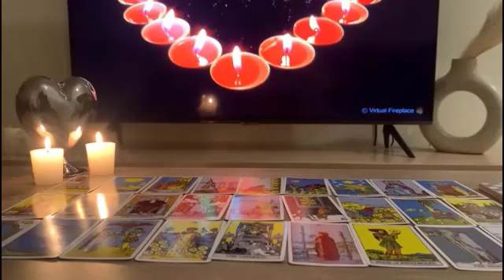LEO URGENT‼️ SOMEONE WHO DIED WANTS YOU TO KNOW THIS ✝️😇🙏🏻 TAROT LOVE READING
Leo Love
Leo 2024
Leo today
MARCH

Leo Love
Leo 2024
Leo today
Leo March